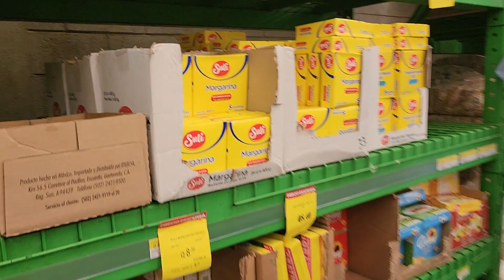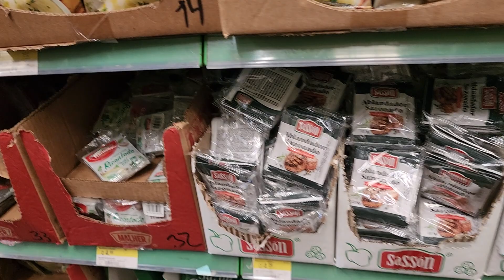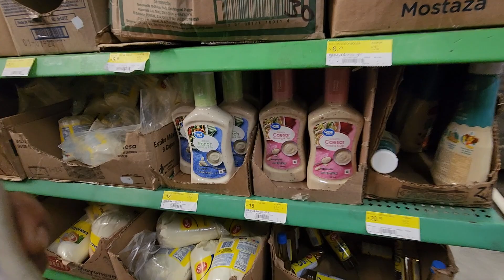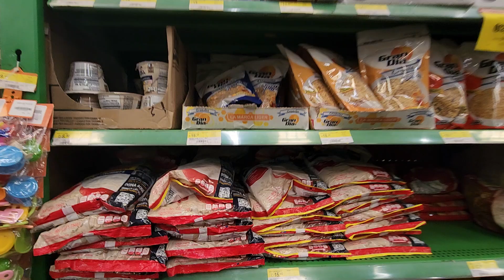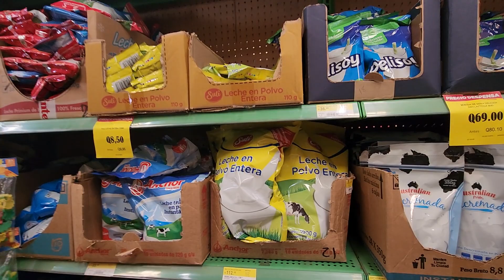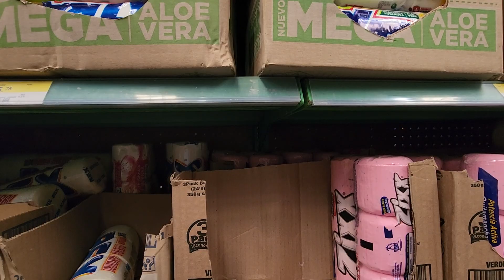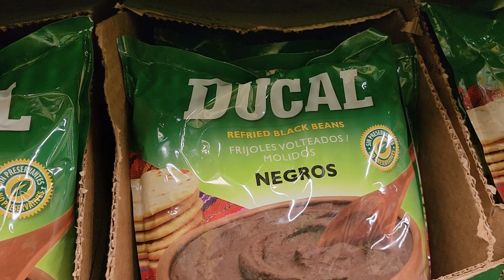Amilcar En Su Primer Día De Compras Miren Todo Le Que Se Compró 😃